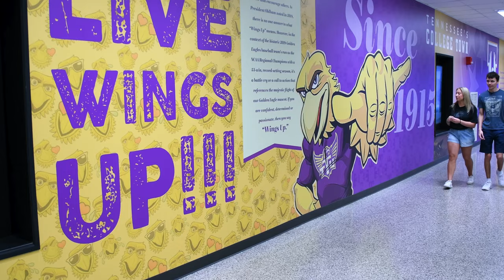Campus Life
Tennessee Tech offers a wide range of student organizations, state of the art recreation facilities and a campus full of activity. With numerous activities and events, you're sure to find something on Tech's campus to keep you engaged in campus life.